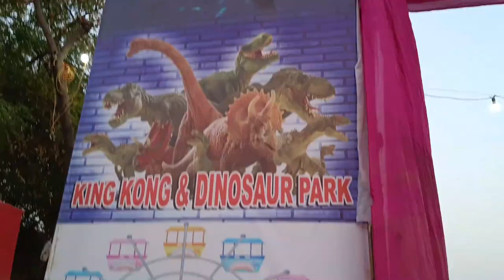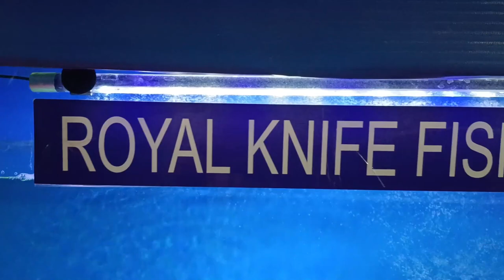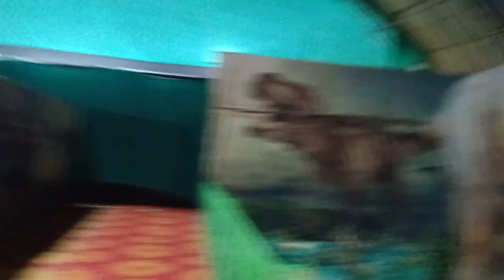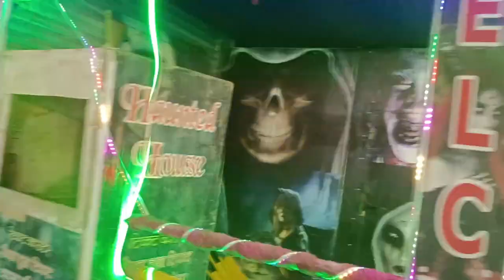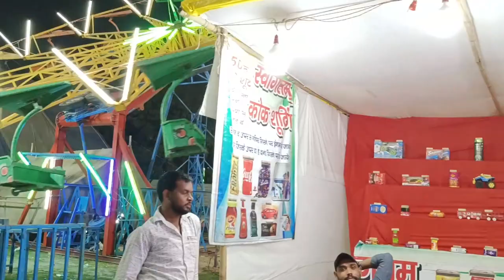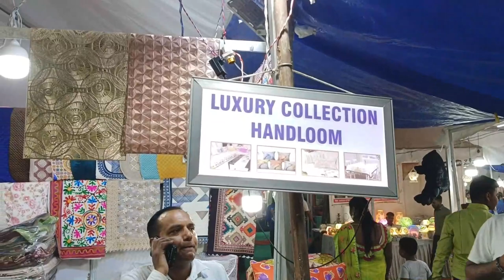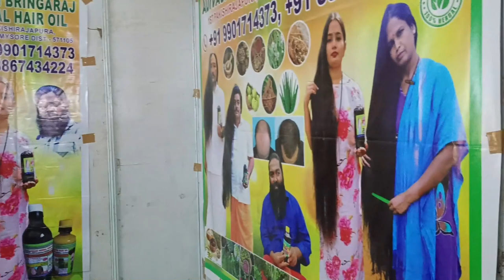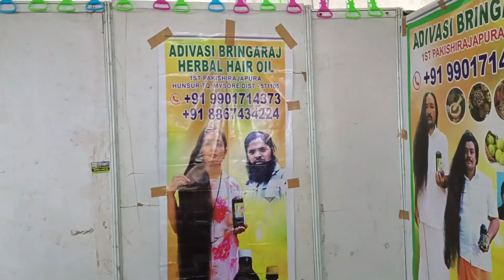sea world carnival noida 2024 - noida stadium mela 2024 noida mela 2024 sb travel tree1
Nida mela 2024 - noida stadium mela 2024 - underwater tunnel fish aquarium - noida sea world carnival noida 2024 has now started at noida stadium , sector 21A , noida , uttar pradesh and will run till 28 april 2024. Here you can enjoy in 20+ rides see underwater tunnel aquarium filled of different fishes , dinosaur park , haunted house, cultural programs, buy different products in many stalls , eat food in food court , play games in gaming zone at noida stadium mela 2024. Here you can also buy handicrafts, good living products, electronic products, books, healthcare, home interior, exterior products , kitchenware etc.

In this video, i have shared all information related to entry ticket price , opening & closing date, timings, location, parking , etc. of noida mela 2024 - noida stadium mela 2024 - underwater tunnel fish aquarium - noida sea world carnival noida 2024 & taken you on a full tour of noida mela 2024 - noida stadium mela 2024 - underwater tunnel fish aquarium - noida sea world carnival noida 2024 , so make sure to watch this video till the end to know everything.

Noida stadium , sector 21A , noida , uttar pradesh

dwarka sec 11 mela 2024
noida city tour
noida stadium mela 2024
noida aquarium mela
noida mela 2024
sea world carnival noida
sector 150 noida
sector 150 noida latest news

noida flower show 2024
saras mela noida 2024
noida flower show
saras aajeevika mela noida
sanik colony shiv mandir
noida city
flower show
murthal dham
noida haat
faridabad tourist palaces
dwarka sec11 mela 2024
nida city
temple to visit in delhi
noida haat mela
delhi city tour 2023
noida flower show
delhi ncr best places to visit
faridabad city
delhi explore
place to visit in delhi in morning